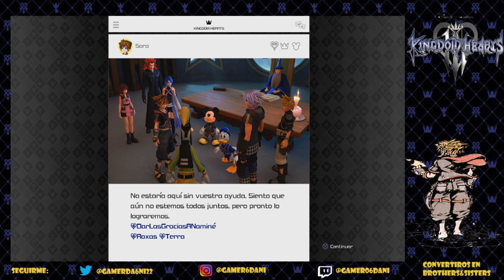Kingdom Hearts 3 | #34 | Nos Reunimos Con Los Custodios De La Oscuridad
Tras reunir los siete custodios de la luz...nos vamos hacia la Necrópolis de la Llaves Espadas.

Lunes, Miércoles y Viernes a las 19.00 de la Tarde Nuevo Episodio.

Seguirme